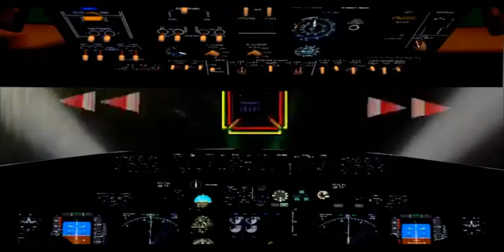The Red Tails Experience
prequel and sequel coming soon...